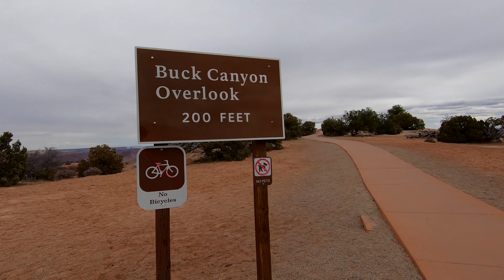Utah Road Trip 2 - Arches National Park & Canyonlands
In March of 2020 we took a 10 day road trip to explore the deserts and National Parks throughout Utah and Northern Arizona. This is part two of Utah Road Trip video series, featuring our visit to Arches National Park and Canyonlands National Park.